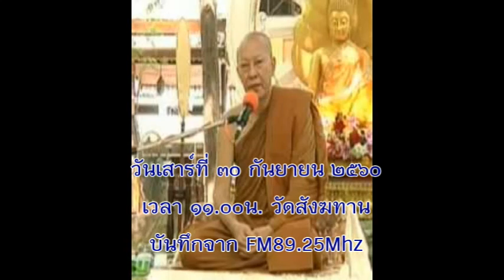วันเสาร์ที่ ๓๐ ก.ย.๒๕๖๐ เวลา ๑๑.๐๐น. พระอาจารย์ชาญชัย สิริวิชโย วัดสังฆทาน (FM89.25)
พระอาจารย์ชาญชัย สิริวิชโย